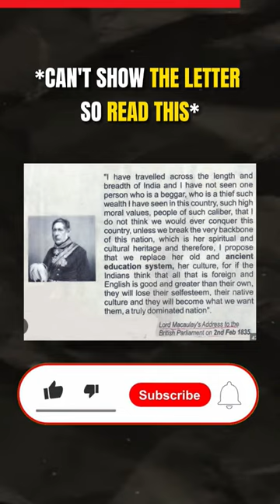Max Muller the one who destroyed Indian Education System